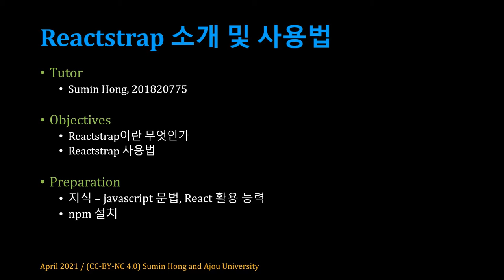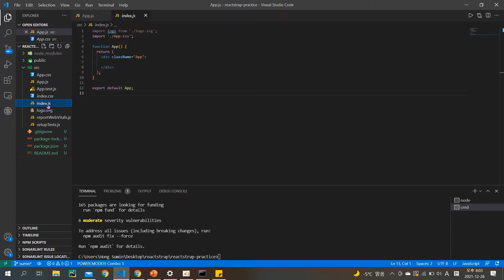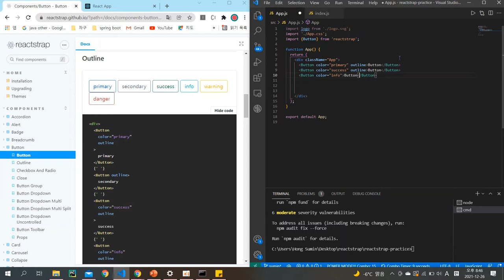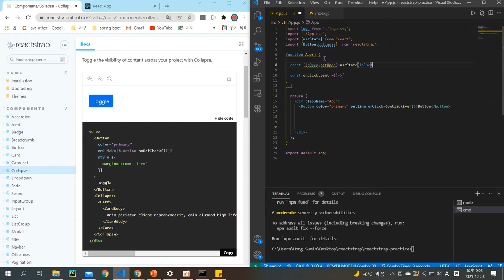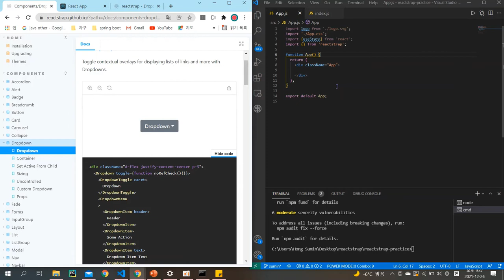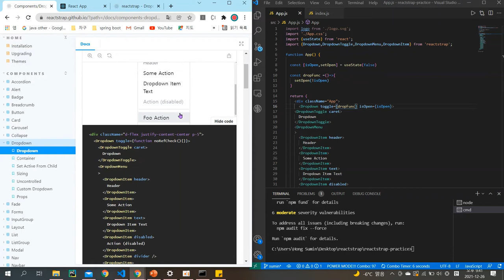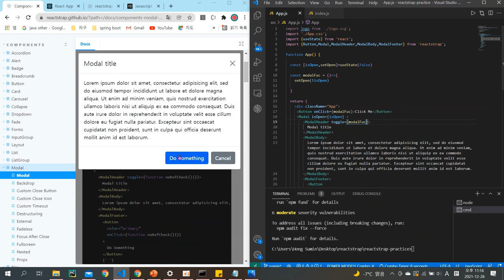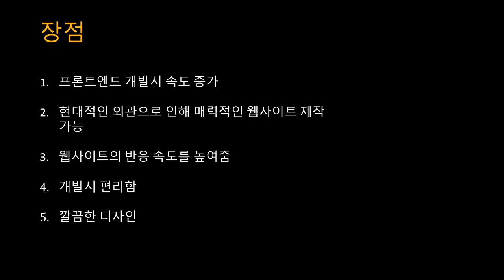[SWTT] Reactstrap 소개 및 사용법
아주대학교 홍수민